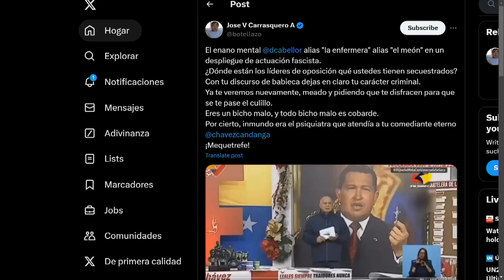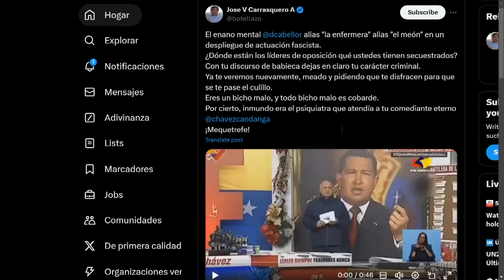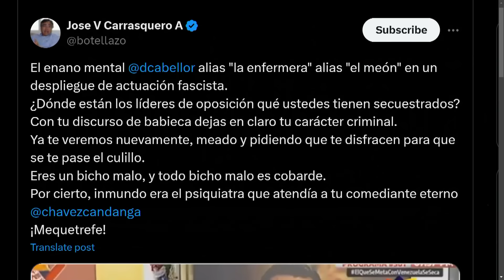NICOLÁS ORQUESTÓ EL ROBO | LaEntrevista | evtv | 10/31/24 5/6